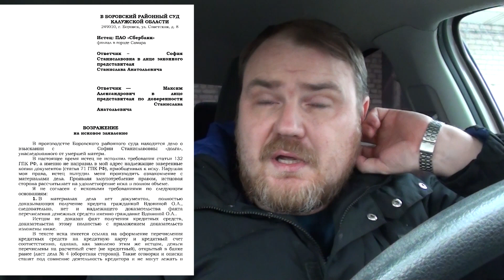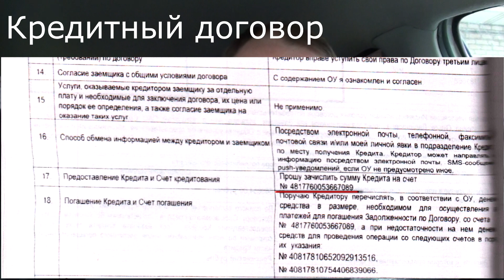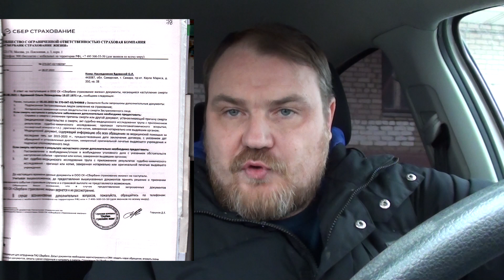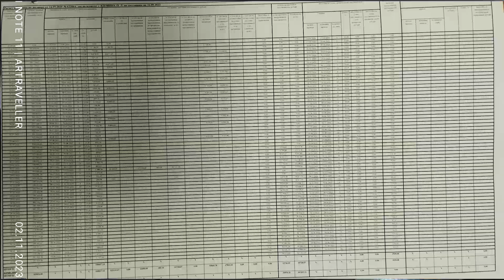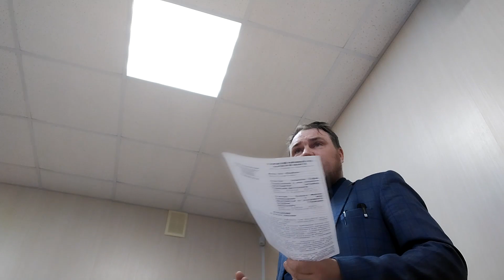Сбер против девочки. Злоупотребление правом и ненадлежащие доказательства. суд. юрист Станислав.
Наш официальный сайт , вы можете воспользоваться обратной связью и написать нам вопросы, интересующие Вас. В определенных ситуациях вы можете получить квалифицированную юридическую помощь.

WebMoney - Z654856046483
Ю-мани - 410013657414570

Вот как то так.
Если возникнут вопросы, пишите на электронную почту, она есть в описании канала.

Мат, несанкционированная реклама, спам, оскорбления, обсуждение политики, граничащие с нарушением УК РФ
- БАН БЕЗ ПРЕДУПРЕЖДЕНИЯ

Содержимое данного видео, а также сообщений и комментариев, является субъективным мнением автора. Канал "Пневматика и закон" и его автор не может проверить достоверность всей размещаемой информации в комментариях, это необходимо учитывать при ознакомлении и размещении своих комментариев.